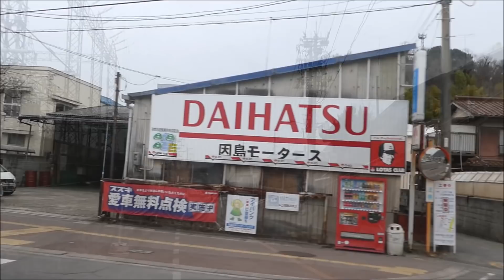ゆっくり因南一周サイクリング 平成31年2月27日